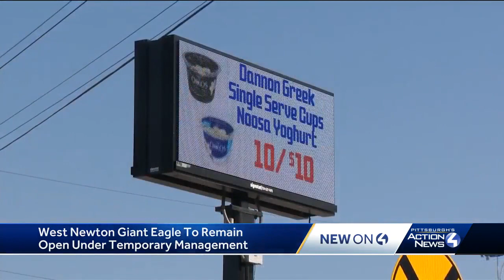Giant Eagle in West Newton is not closing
Giant Eagle announced a deal to transition this store to corporate management, allowing the doors to remain open to the community in West Newton, Westmoreland County.